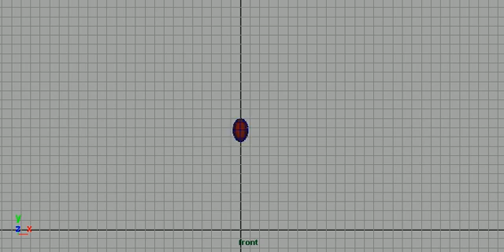ball_ani_01.avi